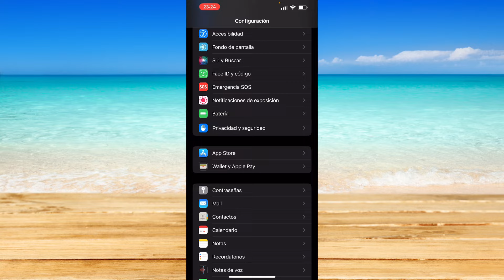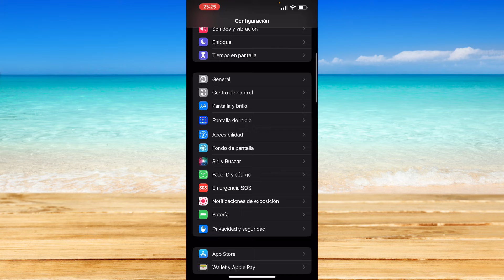Cómo Convertir La Tarjeta SIM Física a eSIM